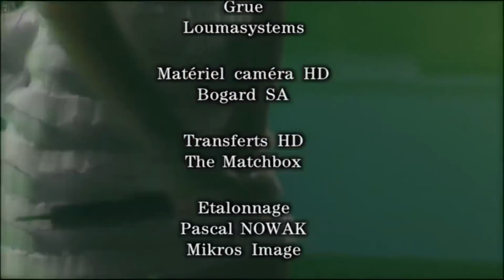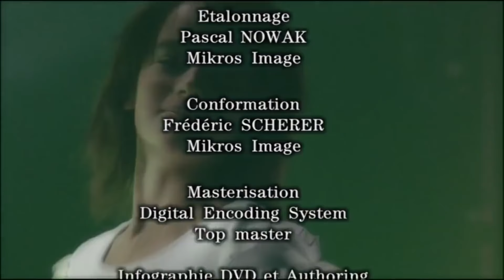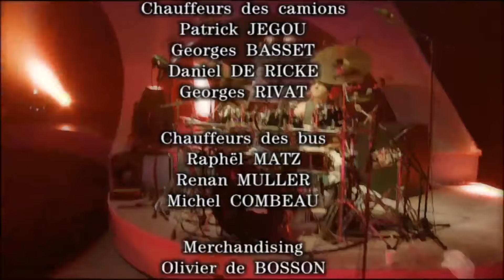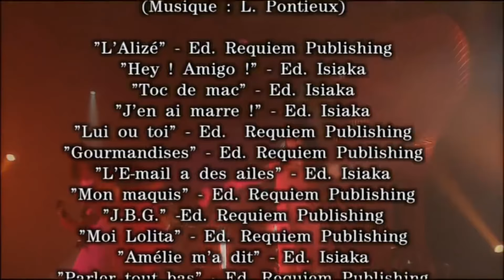Alizée - En Concert DVD ( Liveshow ) Full HD 1080p , High Quality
Alizée In Concert , Live Show
Tracklist :
1 - Intralizée
2 - L'Alizé
3 - Hey Amigo!
4 - Toc de mac
5 - J'en ai marre!
6 - Lui ou toi
7 - Gourmandises
8 - L'e-mail a des ailes
9 - Mon maquis
10 - J.B.G.
11 - Moi... Lolita
12 - Amélie m'a dit
13 - Parler tout bas
14 - C'est trop tard
15 - Youpidou
16 - Tempête
17 - À contre-courant
18 - J'ai pas vingt ans